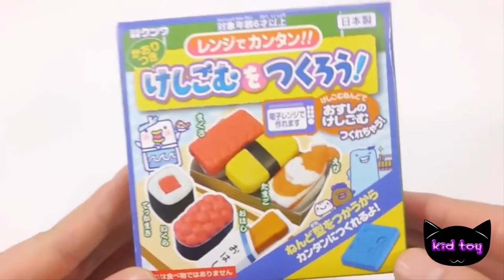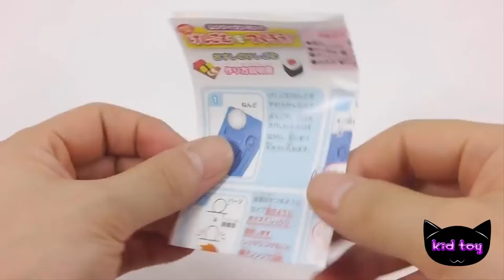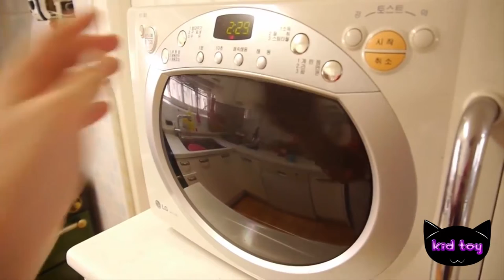초밥 셋트 지우개 만들기 점토 미니어쳐 식완 요리놀이 코나푼 장난감